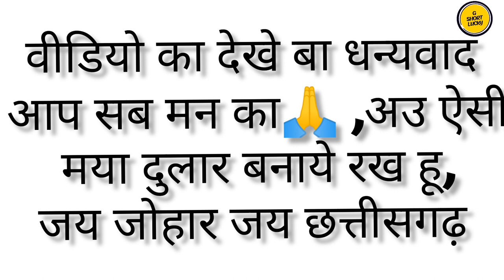तीजा तिहार || Tija Tihar || Cg Video Tija Pora || Cg Short Movie || Cg Short Film || Cg Shorts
•) Casting - Lucky nishad, Sonu Vastakar, Monu Verma, Damini yadav , Roshan bhoi
•) Camera - Lucky Nishad, Chandan Das
•) Edit - Lucky Nishad
•) Story - Sonu Vastakar
•) Direct - Lucky Nishad
•)Producer - Lucky Nishad
•) Special - Vijay Yadav,Dhaneshwar Patel, Dushyant,Thakur Durgesh Kewat, Chandan Das

karan kiran cg song,
latest cg song,
Cg song
Cg comedy video
sevak ram yadav cg comedy video,
cg comedy,
chattisgarhi natak fekuram punam,
cg comedy,
new cg comedy,
Dhol dhol cg comedy
cg comedy video,
new cg comedy video,
cg comedy
New cg comedy
nitesh comedian funny video
nitesh comedian comedy video
amlesh Nagesh cg comedy
amlesh Nagesh funny video
lucky nishad cg song
Lucky Nishad ji video
Cg comedy video
cg comedy new video
Cg comedy movie,
Cg comedy cartoon
cg comedy new
cg cover Raja ji ,
cg tik tok video, dhol dhol comedy video, Amlesh nagesh cg movie,
amlesh nagesh cg funny videos,
nitesh comedian funny videos
New cg comedy